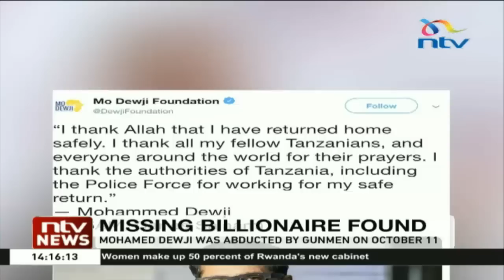Tanzania’s billionaire businessman is back home safe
Tanzanian businessman billionaire Mohamed Dewji, who had been abducted last week by unknown gunmen has been found safe and alive.  According to his family Dewji is currently at his home in Dar es Salaam.